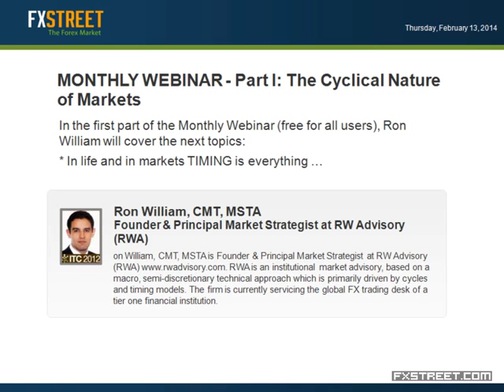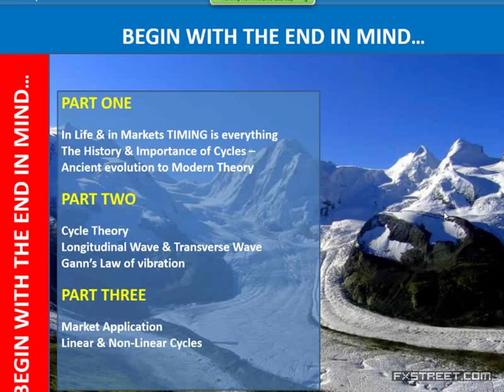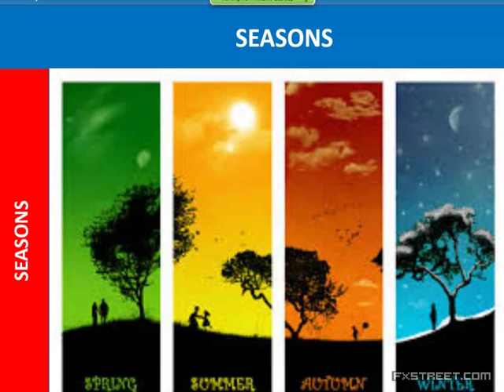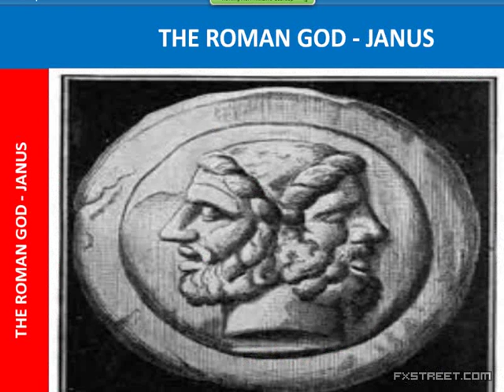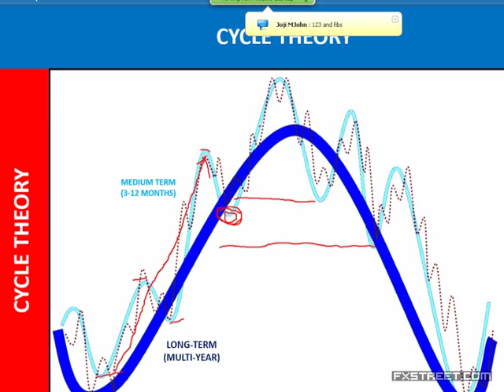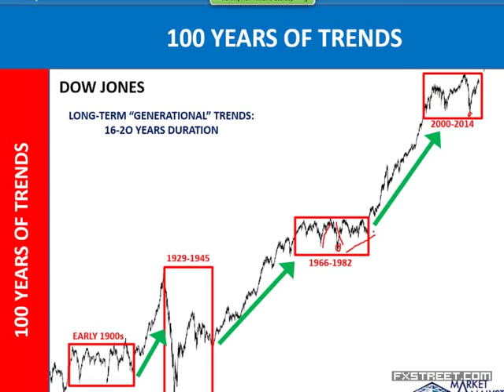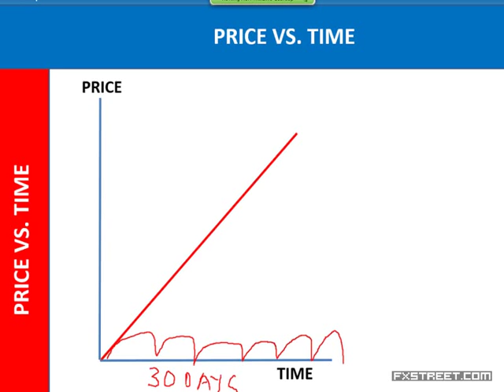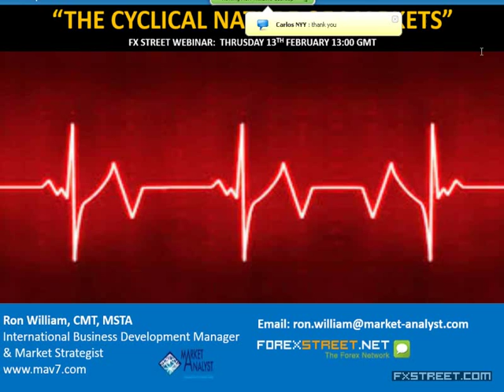Ron William, CMT, MSTA: MONTHLY WEBINAR - Part I: The Cyclical Nature of Markets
Date of issue: 13 February 2014. Speaker: Ron William, CMT, MSTA. In the first part of the Monthly Webinar (free for all users), Ron William will cover the next topics: * In life and in markets TIMING is everything * The History and Importance of Cycles * Linear vs. Non-Linear cycles * W.D Gann's Law of Vibration Watch Part II of the Monthly Webinar with Ron.